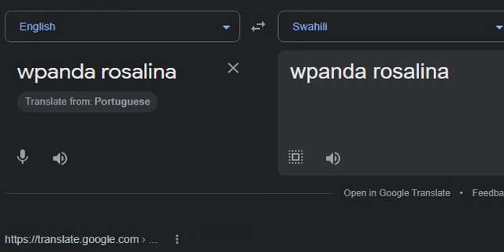Now Rosalina Ride